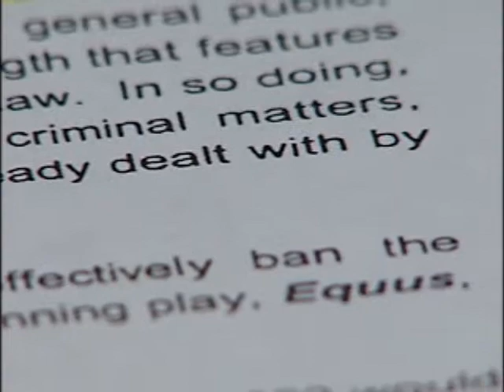ADULT ENTERTAINMENT JUNE 12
Newcap News
Adult Entertainment Bylaw in Lloydminster repealed June 11th during city council meeting